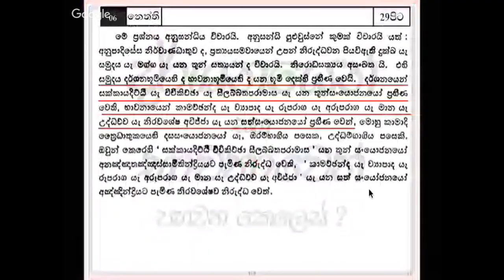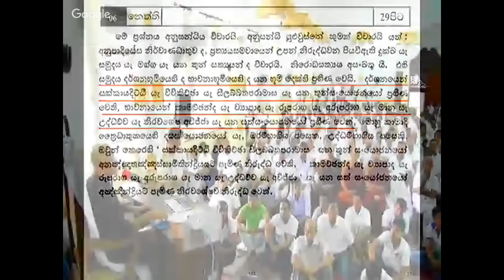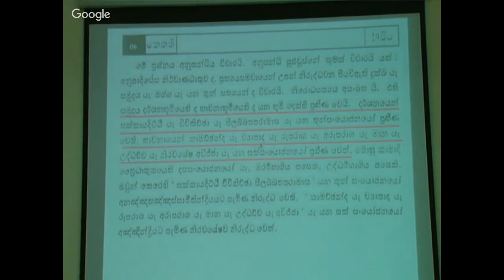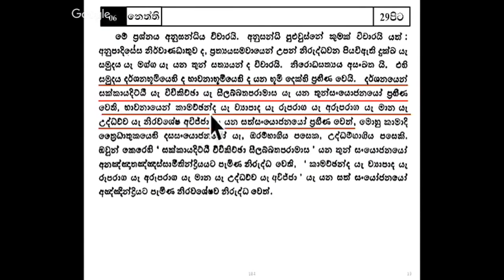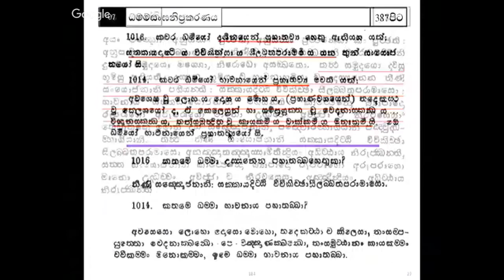සෝවාන් වෙන ක්‍රමය​ ත්‍රිපිටක සාක්ශි සහිතව​ මුල සිට 5 කොටස - දර්ශනයෙන් සහ භාවනාවෙන් පහවන කෙලෙස්